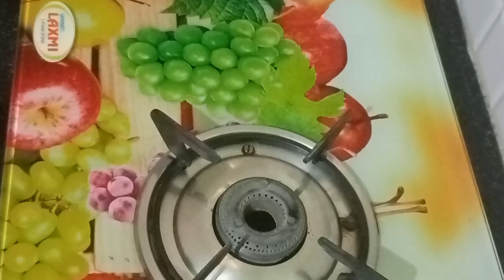సేమియా పాయసం చిక్కబడకుండా టేస్టీ గా ఉండాలంటే ఇలా చేయండి//New Way/Semiya Payasam Telugu//Semiya kheer